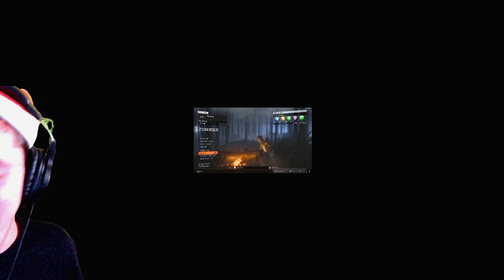El ÚLTIMO VIDEO DE 2022! - CAMPEANDO en los 4 MAPAS OFICIALES de ZOMBIS en BLACK OPS 3!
No iba a terminar el año sin subir algo mitiquísimo! Aquí me tenéis! Campeando en cada uno de los 4 mapas oficiales originales: Nacht der Untoten, Verruckt, Shi no numa y Der Riese (Éste último en Black ops 1 y los otros 3 en Black ops 3).
ESPERO que DISFRUTEÍS el VÍDEO y PASÉIS un GRAN FIN DE AÑO!🔚🎉
Nada más de mi parte, cuídense! 😉